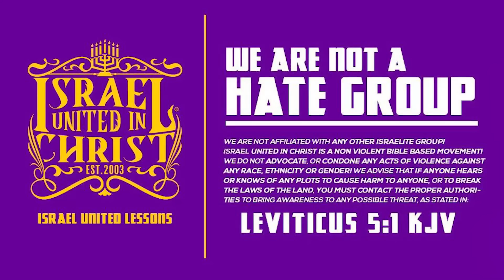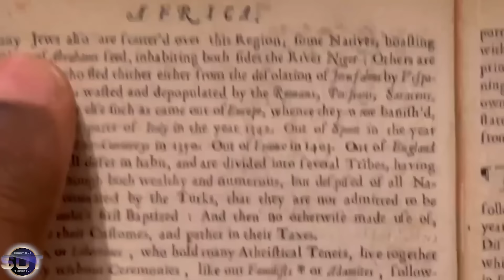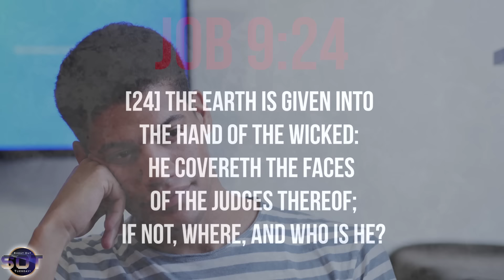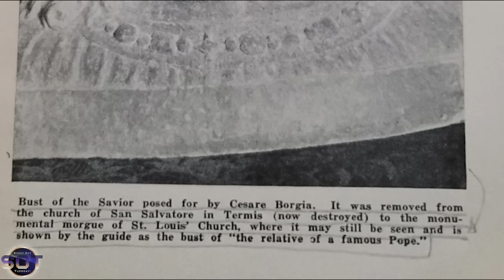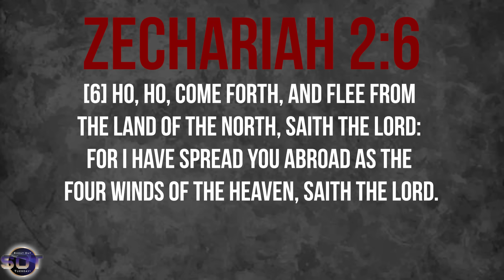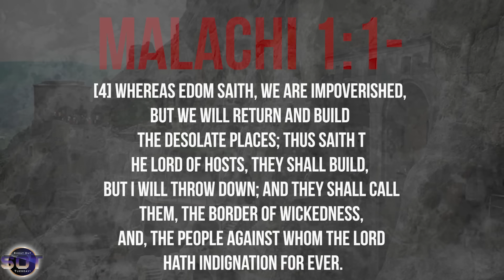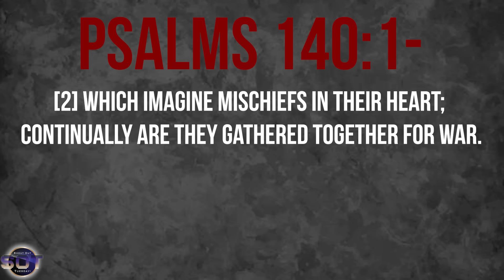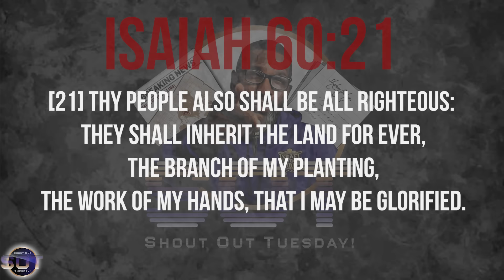SHOUTOUTTUESDAY | How are Khazars Allowed to Commit and Proclaim Genocide ?